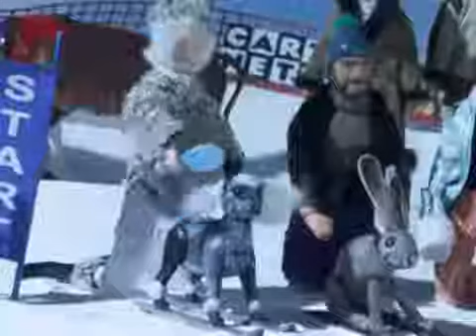- Winter Pet Games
Season 1, episode 4: Plastic Buffet